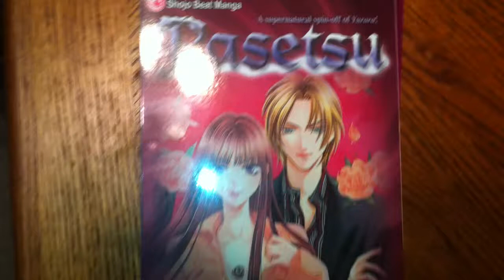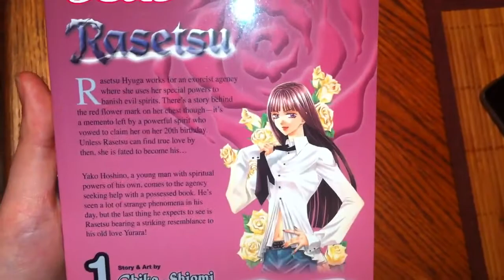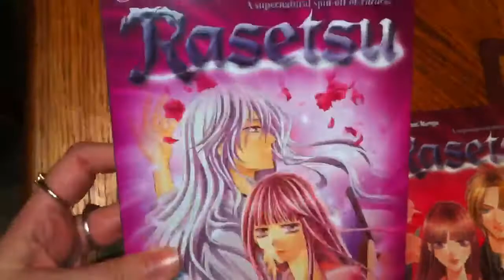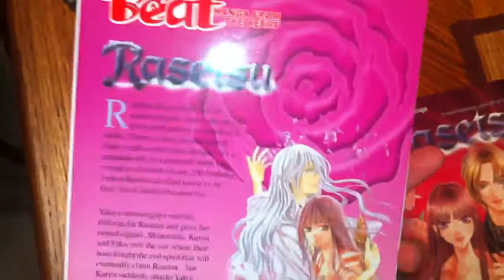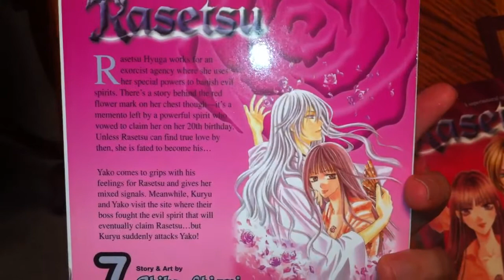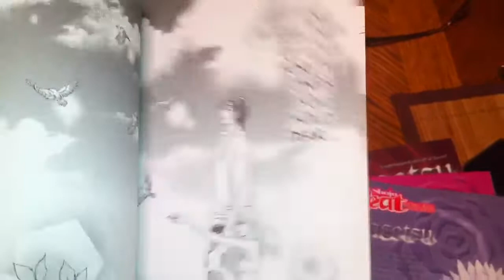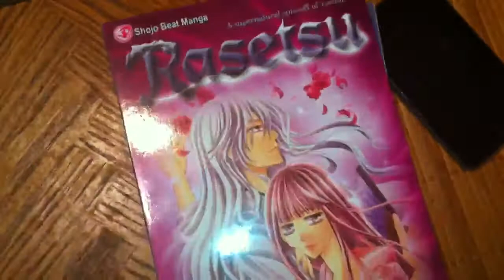Manga Update #76 Pt.2 Apr.30th,2012 (Complete Series)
Rasetsu Vol.1-$8.99

Rasetsu Vol.7-$9.99

Rasetsu Vol.8-$9.99

Rasetsu Vol.9-$9.99

Total-$40.90